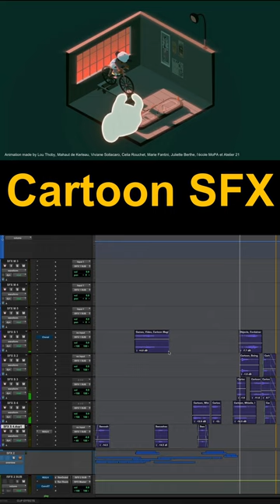March Through Sound - Day 8 - Diorama - cactuzz sound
Another 45 minutes sound design attempt.
Complex animation made by artists Lou Thoby, Mahaut de Kerleau, Viviane Sollacaro, Celia Rouchet, Marie Fantini, Juliette Berthe at MoPA school and Atelier 21.